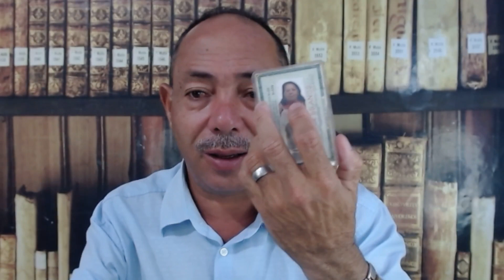Quanto tempo para se casar o que tem para fazer faça logo demoras dão legalidade para o mal agir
Quanto tempo para se casar o que tem para fazer faça logo demoras dão legalidade
joilsondeassis Quanto tempo para se casar o que tem para fazer faça logo demoras dão legalidade para o mal agir

1- conta corrente 90733-2 agencia 3331-6 banco do brasil nome joilson de Assis
2- conta poup 0241-0 operação 013 agencia 0737 caixa joilson
3  conta poup 79260-8 agencia 3331-6 variação 51 banco do brasil nome Josefa Alcione secretaria
4 conta corrente  12290-4 agencia 2655-7  Bradesco  joilsondeassis

Facebook: Joilson Paz e Luz

joilsondeassis.